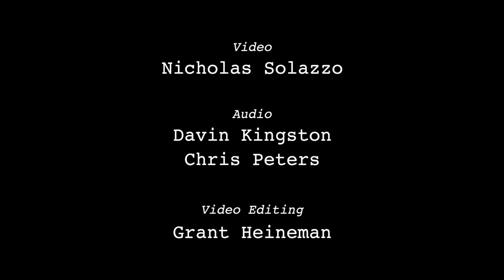How D'Ya Like Your Eggs in the Morning? (The Four Freshmen Cover) - The Bean Tones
We're back in our kitchen with the proper attire to cook up a Four Freshmen deep cut for you all. This song was never officially recorded by the Freshmen so we ended up transcribing a television broadcast from the 50s, and put our own spin on it! Hope you enjoy!